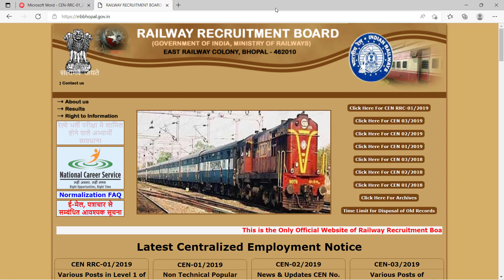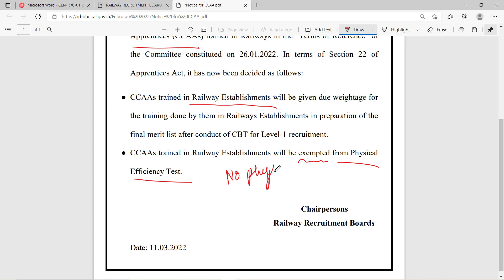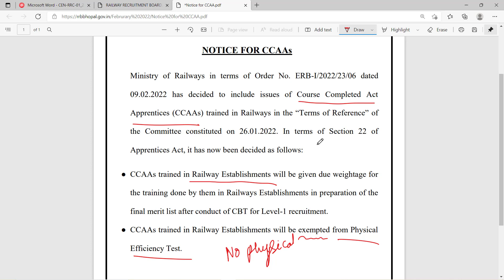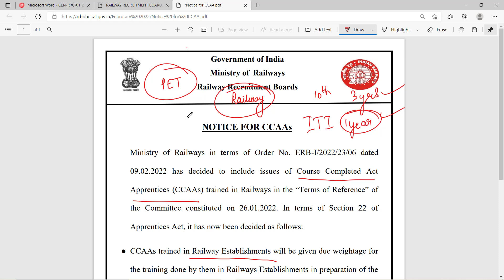RRB Group D Latest update in Tamil| CCAA Latest Update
Magical methods used in this course:
👉Multiple concept
👉Option elimination method
👉Step skipping